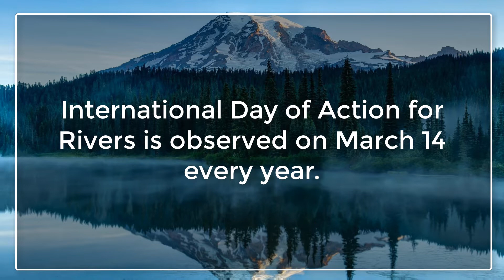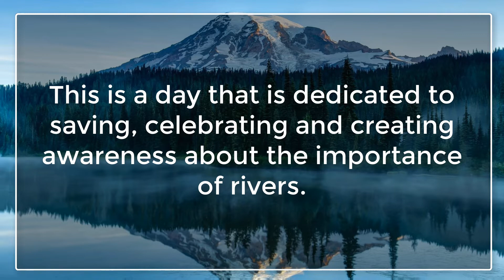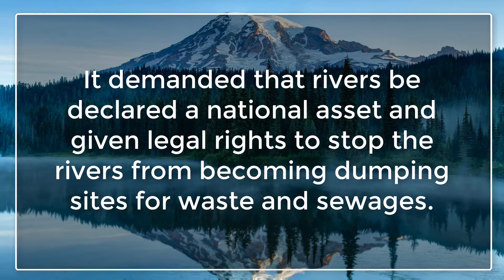Best Speech on International Day of Action for Rivers | 14 Mar | Rights for Rivers | Rivers unite Us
Hello friends,

Speech on International Day of Action for Rivers | 14 March | Rights for Rivers | Rivers unite Us |

Thanks.